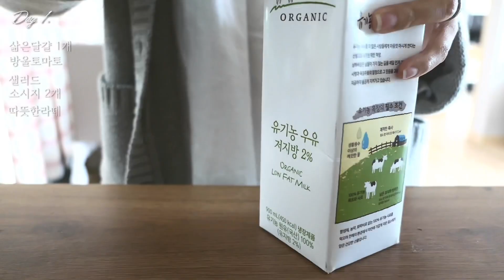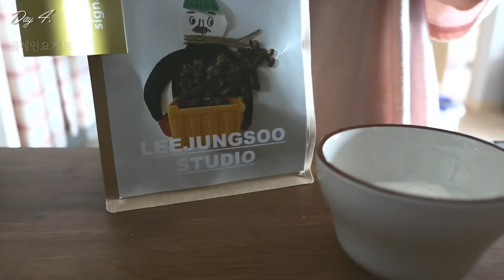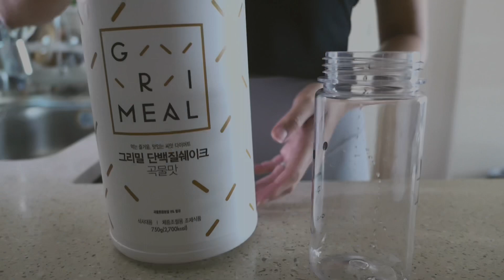[일상] 다이어트 vlog_7일 다이어트식단, 일주일에 2키로 빼기, 39kg이 되고싶은 43kg 유지어터 식단, 디톡스, 저탄고지 식단, 건강한 다이어트 함께해요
Dear all,
This video contains subtitles in various languages.

안녕하세요:) 채이입니다!

이번에는 새롭게(?) 다이어트 브이로그로 오랜만에 찾아뵈어요.ㅎㅎ
최근에 폭식과 잦은 음주로... 붓기같은 붓기아닌 살이 올라. 몸무게의 변화를 보고 급 다이어트를 했어요!

저는 원래 아무리 새벽에 먹어도 살이 정말 안찌는 체질이었는데... (물론 20대 후반까지는 모두 그렇겠죠?ㅎㅎ)
30대가 넘나보니 정말 살이 잘 붙고, 잘 안떨어지더라구요... (저리가. )

인생 살면서 급격히 늘어난 체중때문에
아주 열심히 다이어트를 한건 20대 중반에 2주정도? 였고, 처음 다이어트를 해보곤
저는 살이 잘 빠지는 체질이라는것도 알았습니다..ㅋㅋㅋ
조금만 조절하면 되더라구요.
그런데, 그 때도 그렇고 운동보다는 “식단조절”이 제일 중요하다는 걸 깨달았고,
이번에도 큰 체중변화는 아니었기에 단기간으로 딱 일주일만!! 하자고 맘먹고 다이어트를 했어요 ㅎㅎ

저는 큰키가 아니기때문에.. 조금만 살이 붙어도 옷 맵시가 안예뻐보이고, 스스로 실망스럽더라구요 ㅠㅠ

일주일간 제가 진행한 내용을 요약해보면,
1. 탄수화물 (특히, 쌀밥)은 정~~말 최소한으로 먹기
2. 샐러드 많이, 듬뿍!! 먹기, 식사 시 가장 처음에 먹기
3. 우유도 저지방우유만 먹기
4. 고구마를 먹을 때도 손바닥 절반 사이즈의 작은 것만 먹기
5. 바나나도 가능하면 절반만 먹기 (평소에도 원래 한개는 다 못먹지만요..)
6. 물 많이 마시기! (그냥 컵을.. 계속 옆에 두고 있어요)
7. 닭가슴살 질리면 두부를 이용해서 단백질 채우기 (다행히 두부를 매우 좋아합니다 ㅎㅎ)
8. 아주아주아주 못참겠고 먹고싶은게 있으면 조금씩 맛만보기.
9. 가끔씩 홈트 해주기 (유산소 + 근육) - 30분 내외
10. 산책 (걷기) 자주해주기 남편이랑 정말 거의 매일 했던 것 같아요 ㅎ_ㅎ
11. 주 3회정도 족욕 30분 해주기

요정도 이구요,

제가 재택근무여서 끼니도 집에서 해결할 수 있고, 점심시간을 이용해서 홈트나 산책을 할 수 있으니
조금 유리한점도 있었던 것 같아요 :)

그치만 정말 3일, 4일.. 째부터는 먹고싶은게 엄청 생긴다는것ㅋㅋㅋㅋㅋ

다시 만족스럽게 이전 체중으로 돌아왔지만, 언제나 늘 꿈꾸는 39kg을 바라보며
꾸준히 조절할거에요!!! 말라깽깽이가 되고싶음...ㅋㅋㅋㅋㅋ

영상 봐주셔서 너무너무 감사드립니다 :)